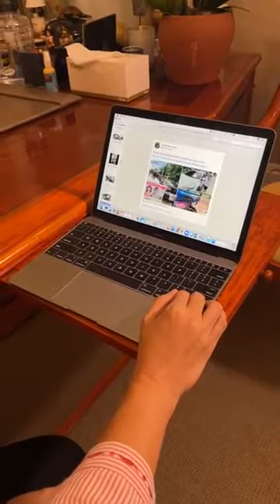Leni Robredo Updates Nakakatuwa!